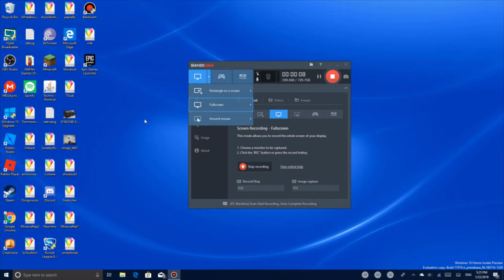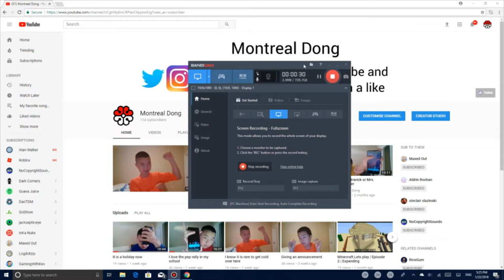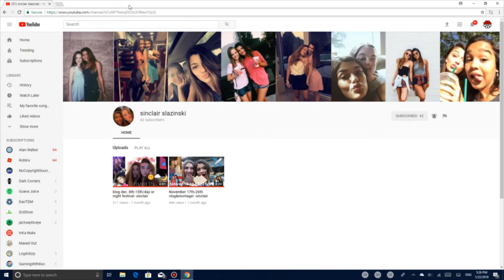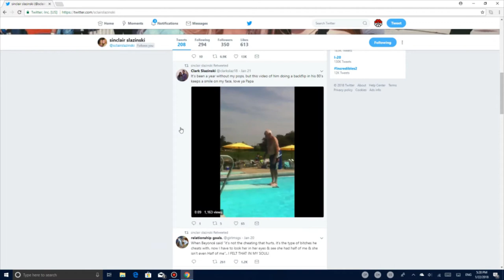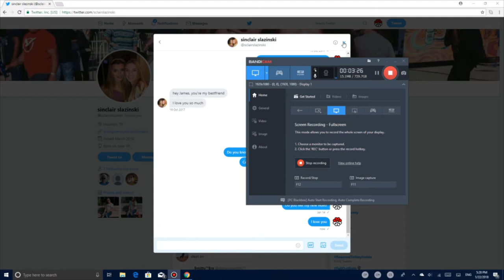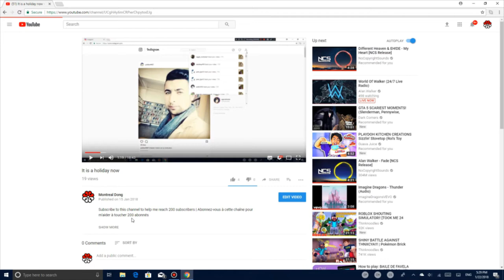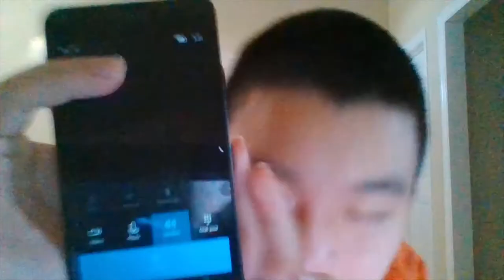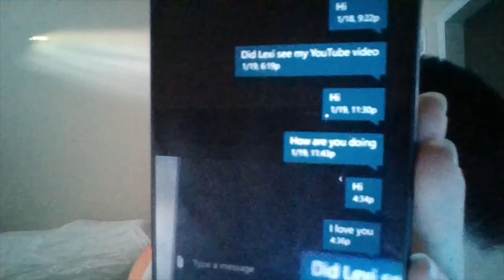I have an update to tell you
Music | Musique
1. Alan Walker - Fade
2. Different Heaven and EH!DE - My Heart
3. Rob Gasser - Happy